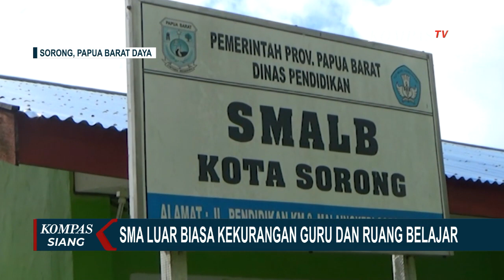SMALB di Kota Sorong Kekurangan Guru dan Ruang Belajar, Begini Kondisinya!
PAPUA, KOMPAS.TV - Berada di Ibu Kota Provinsi Papua Barat Daya, Sekolah Luar Biasa baik SD, SMP dan SMA masih kekurangan tenaga pengajar dan juga minim fasilitas. Salah satunya untuk tingkat SMA, guru yang ada harus serba bisa untuk membagikan ilmu bagi anak-anak berkebutuhan khusus.

Dengan jumlah siswa mencapai 35 orang, guru yang ada hanya 4 orang saja, mereka kesulitan untuk mengajar.

Dimana para siswa ini seharusnya mendapatkan pengajar sesuai kebutuhan mereka.

Akibatnya proses belajar mengajar seringkali terhambat.

Baca Juga Kepala Sekolah SDN di Ponorogo Menangis Tak Dapat Murid Baru di

Tidak hanya kekurangan guru, Sekolah Luar Biasa tingkat SMA di Sorong, hingga saat ini masih minim ruang belajar.

Saat ini hanya ada tiga ruangan, dua ruangan untuk belajar dan satu ruangan terpaksa harus di sekat untuk kantor dan ruang belajar.

Para guru berharap pemerintah lebih memperhatikan anak-anak berkebutuhan khusus ini, agar mereka bisa memperoleh pendidikan layaknya seperti anak-anak yang lain.